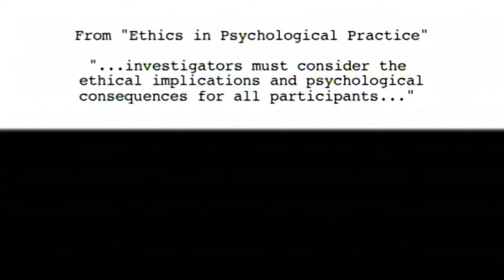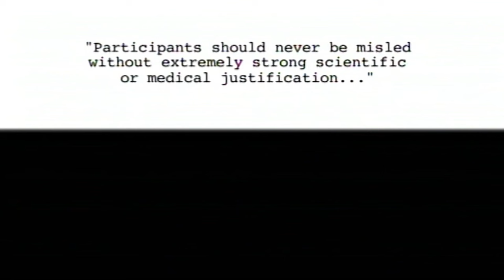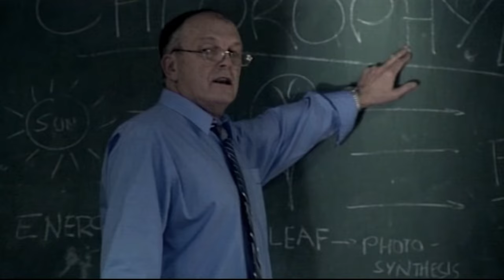SUM OF EXISTENCE 🎬 Exclusive Full Mystery Thriller Movie Premiere 🎬 English HD 2023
🌍 Title: SUM OF EXISTENCE
🌍 Summary: Liz is the victim of a vicious assault but is hypnotized to forget it ever happenned. However the attacker will go to any lengths to make sure she never forgets him.

YOP: 2005
Cast: Brooke Anderson, Simone Kessell, Josh Picker
Director: Jon Cohen
Writer: Jon Cohen

🔴 Certificate: TV-MA